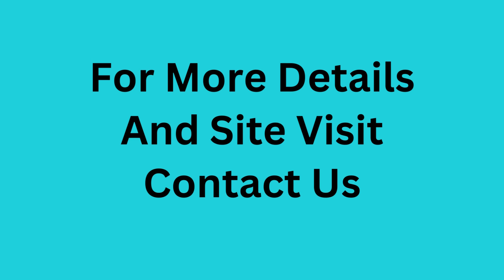Builder Floor Rent Sector 46 Gurgaon +91 9811022205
ID-Y- 10165

2 BHK Floor Rent Sector 46 Gurgaon

Size- 100 Sq Yards / First Floor + Second Floor + Third Floor + Fourth Floor With New Construction / 2 BHK / Rent- On Request